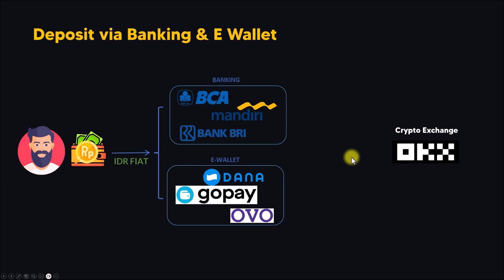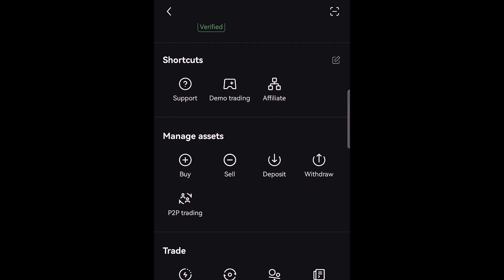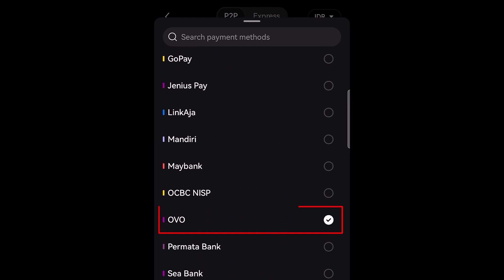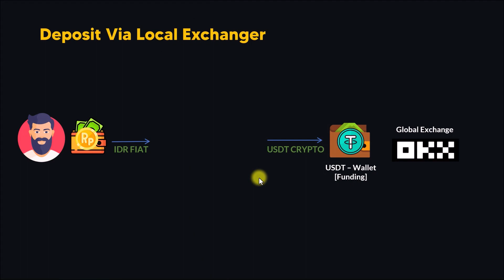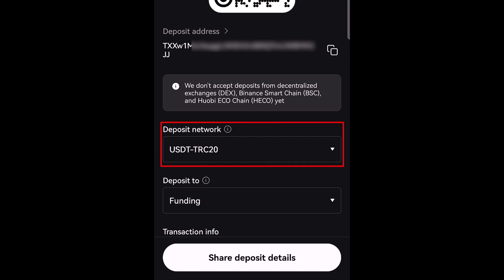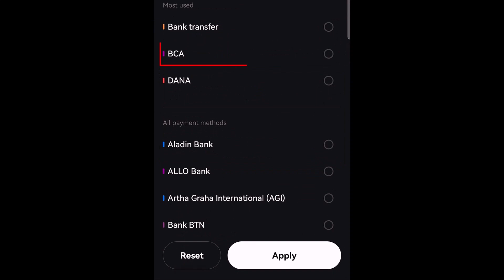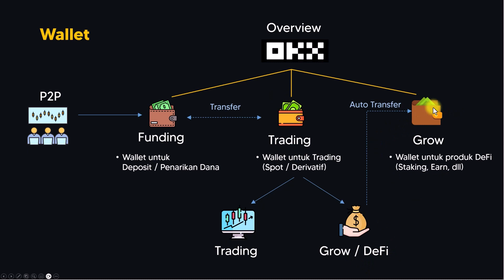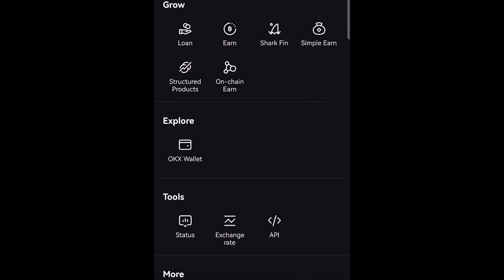👍PART 2: OKX Tutorial Trading Crypto : Deposit Withdrawal & Internal Transfer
This tutorial is for intended for all level from beginner to advanced level.
Made in series of videos so you can learn step by step

Open account OKX below to enjoy disc 10% on trading fee

👉CHAPTERS
00:26 - Deposit Method P2P
04:36 - Deposit Via Local Exchanger
06:16 - Withdrawal P2P
06:39 - Withdrawal Via Local Exchanger
07:39 - Internal Transfer